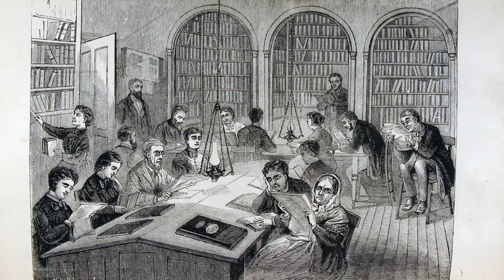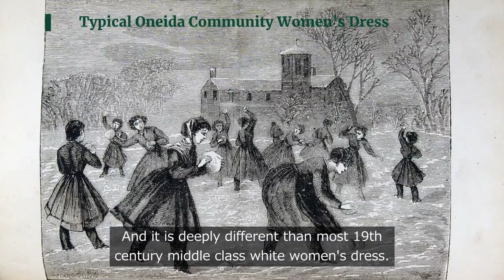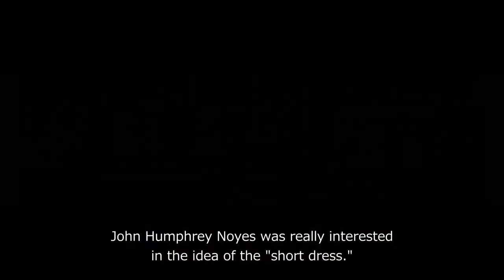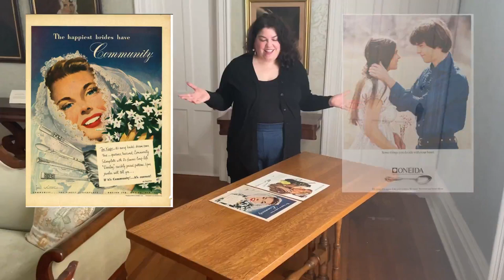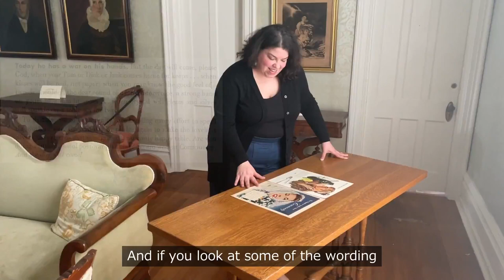OCTV - Women's History Month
This OCTV we are celebrating women of the Oneida Community for Women's History Month! Join Monica Mercado, Assistant Professor of History at Colgate University to learn about the progressive nature of Community women. Monica chats to us about dress reform, work & education, and child-rearing---all factors that influenced women's lives in the 19th and 20th centuries